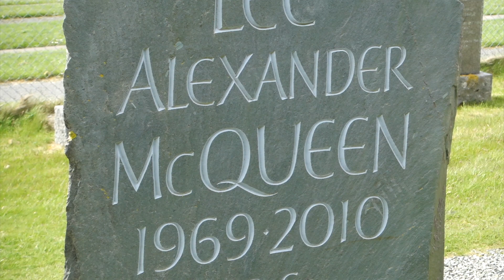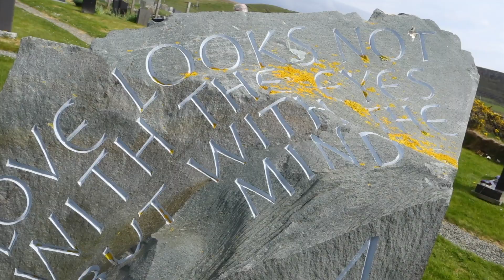Grave of fashion designer Alexander MCQueen on the island of Skye